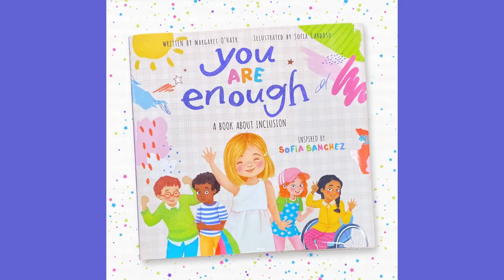OUR FAVORITE PICTURE BOOKS OF 2021!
As we end 2021, we are so grateful to authors, illustrators, and publishers who sent us books. They are amazing and we look forward to 2022.

Musician: @iksonmusic